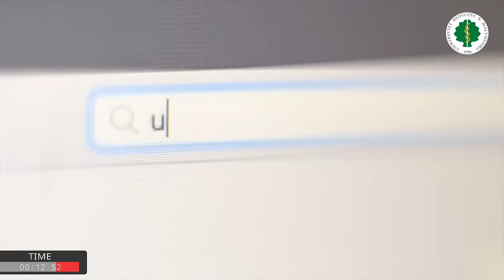Faculty of Medicine | Medical University of Bialystok | English Division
The FacultyofMedicine with the DivisionofDentistry and the DivisionofMedicalEducation in English offers Medicine in English (6-years MD programme).

The academic, research, diagnostic and therapeutic programs at the Faculty are delivered by 66 Departments, 2 study centres, and 1 independent laboratory. At the moment, the Faculty has over 2200 students and 16 700 graduates.

Learn more and join us!

The project was financed by the Polish National Agency for Academic Exchange under the Welcome to Poland programme.